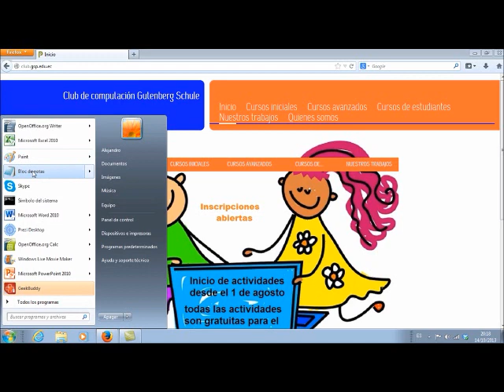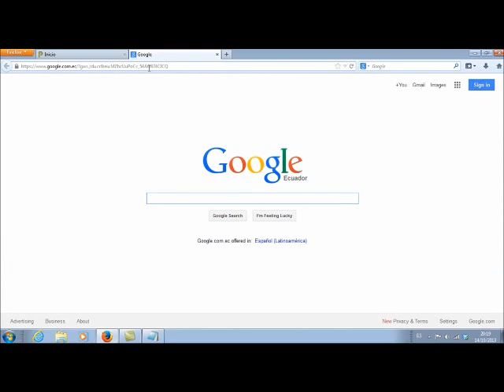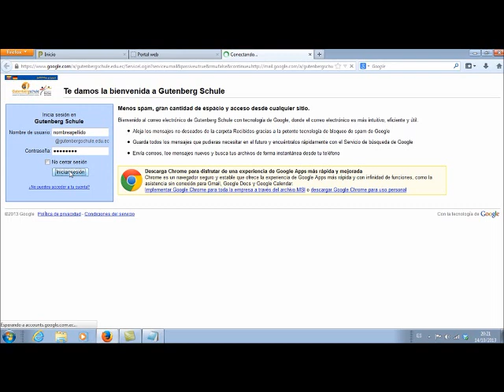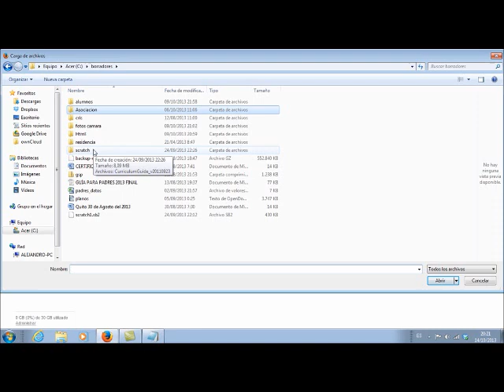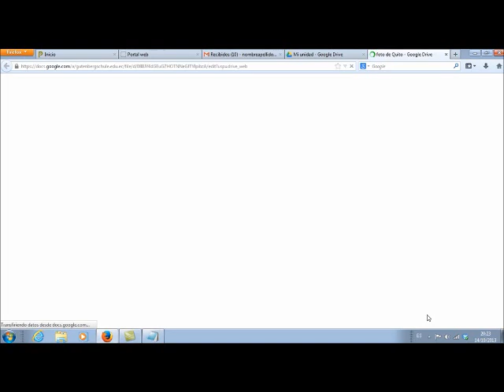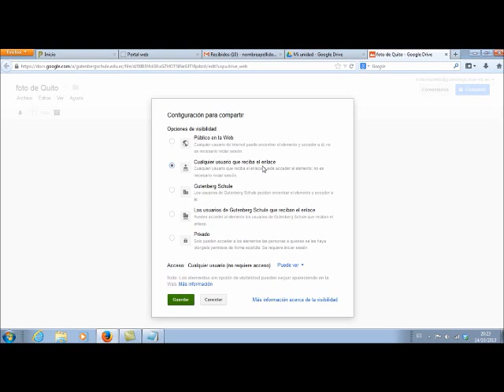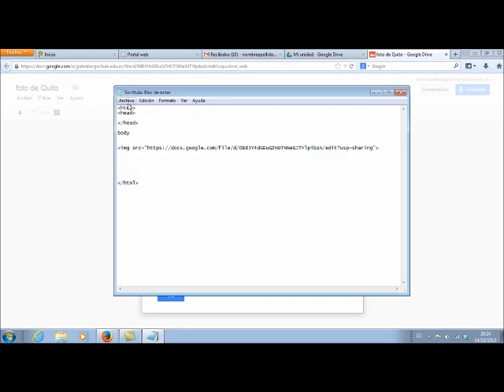repaso de programacion html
Programcion en el html curso del club de computación